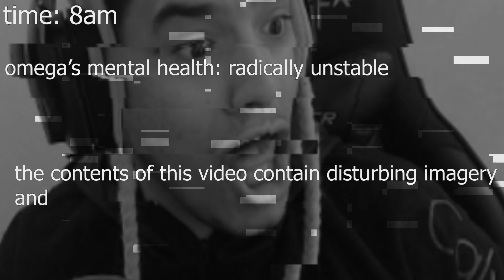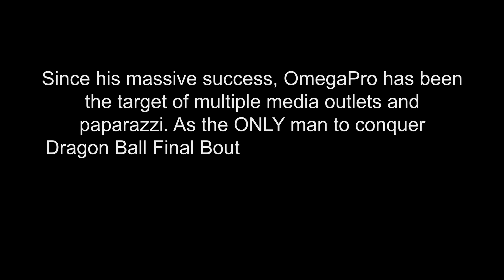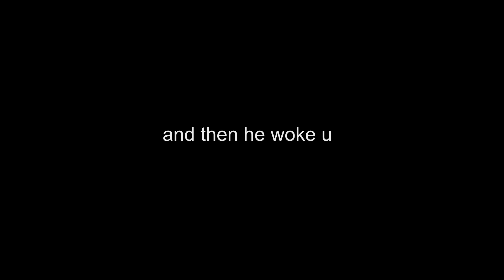The WORST Dragon Ball Z Game EVER MADE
I play the WORST Dragon Ball Z Game EVER MADE!! You will witness the deterioration of a man in this video... Do NOT play this game!
• Follow my Livestream channel on Twitch!